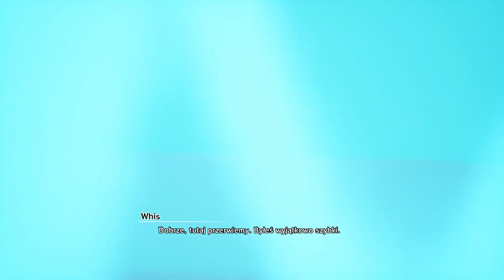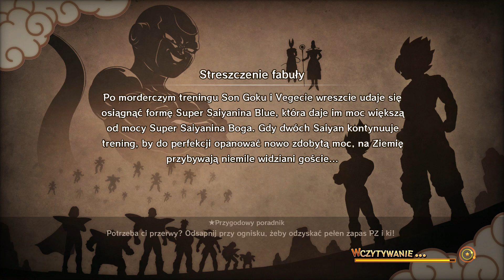Dragon Ball Z Kakarot - Potęga SUPER SAYIAN BLUE ( Goku&Vegeta SSJBSS) DLC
Jestem Vinni Listek i witam serdecznie na moim kanale.
Zajmuję się tutaj nagrywaniem różnych gier z konsoli Xbox One X , którymi następnie chciałbym się podzielić z wami z nadzieją, że oglądanie przyniesie wam tyle frajdy co mi nagrywanie. Znajdziecie tu wszystko - od gier przygodowych, przez wyścigowe, kończąc na horrorach bądź rozgrywkach multiplayer - wszystko.

Obecnie odcinki będą lądować w środy i soboty. Jeśli mój kanał znajdzie jakąś większą i stałą widownie, rozważam częstsze filmy. W dalszej perspektywie rozważam też możliwość nagrywania gier na PC bądź PlayStation.

Dziękuję za uwagę, pozdrawiam Was i zapraszam do wspólnego przeżywania gier :)